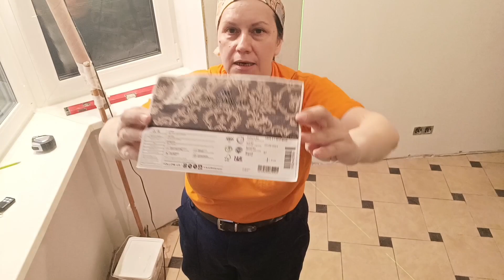Как наклеить обои, раскладка по стене